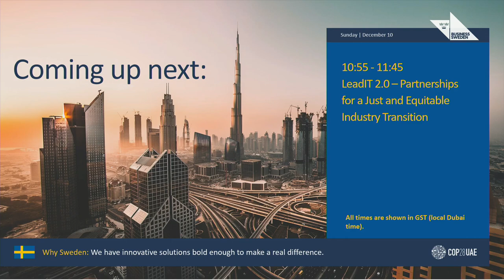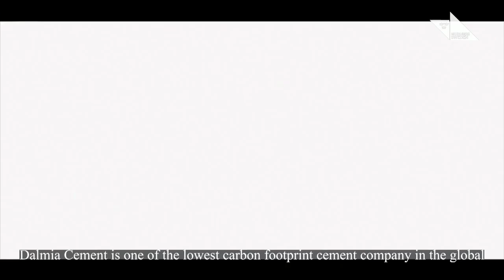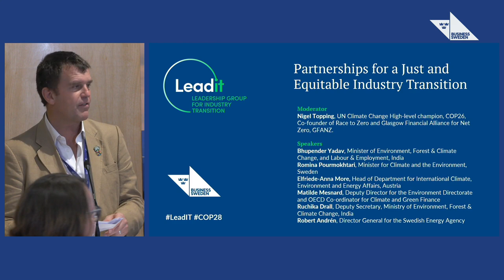COP28 Side Event. LeadIT 2.0 - Partnerships for a Just and Equitable Industry Transition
H.E. Bhupender Yadav, Minister of Environment, Forest and Climate Change, and Labour and Employment, India, and H.E. Romina Pourmokhtari, Minister for Climate and the Environment, Sweden, hosted this COP28 side event that presented the objectives of the next phase of the Leadership Group for Industry Transition, 'LeadIT 2.0'.